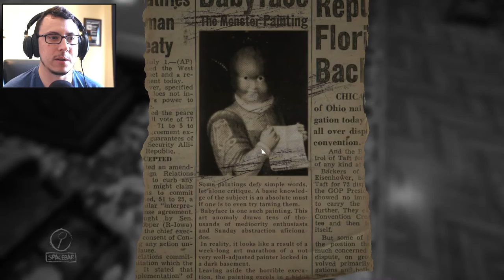THIS IS BLOWING MY MIND!! // Layers of Fear #11